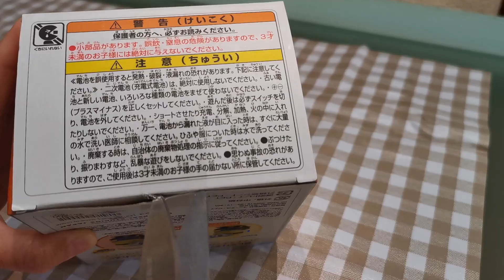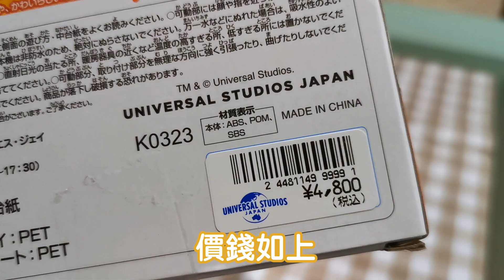開箱 | 日本環球影城買什麽好？和迷你兵展開激情對話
看我發現了什麼好物～
購自2024年3月日本大阪環球影城 (USJ）

0:00-1:20 拆箱
1:20-2:00 對話測試
2:00-3:58 隱藏模式